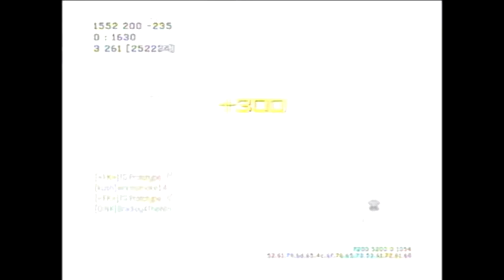Team Deathmatch | Rust | Commentary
Hey guys, got a match here of TDM on Rust. A friend of mine said I should switch the capture device to capture in 4:3 for better quality. What do you guys think? Can we all handle the letterbox style?